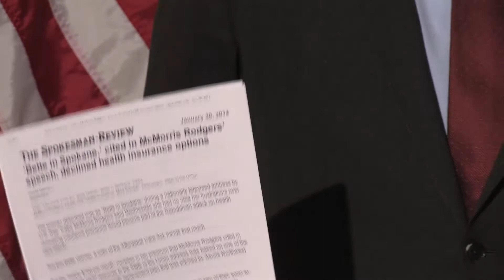House Democratic Leaders Discuss A Year of Action to Move America Forward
U.S. Capitol